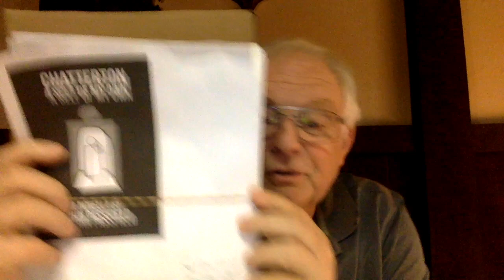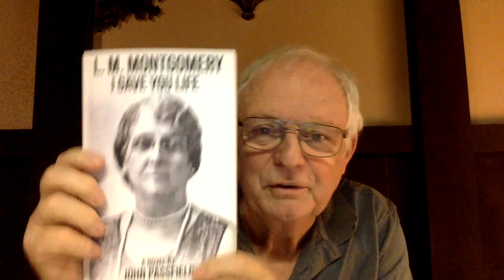L M Montgomery - Video 13 - The Planning Notebook